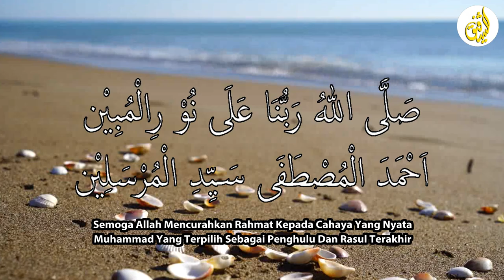Selawat Nuril Mubin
Sallallahu Rabbuna 'ala Nuril Mubin Ahmadal Mustofa Saiyidil Mursalin